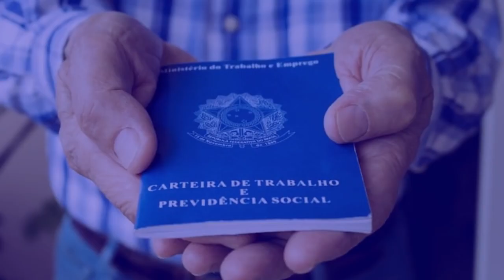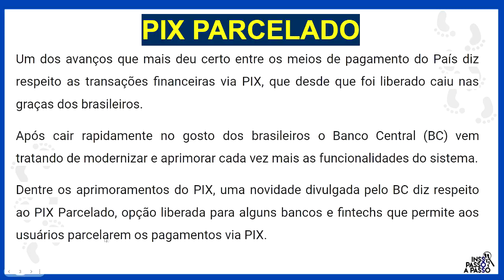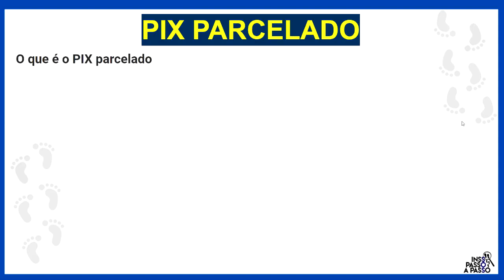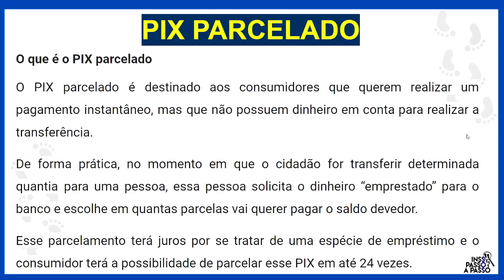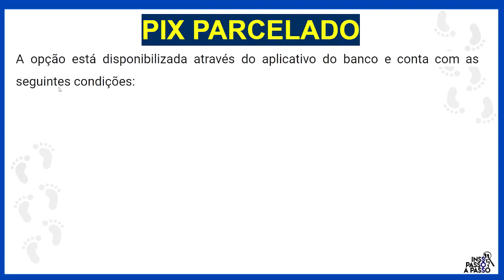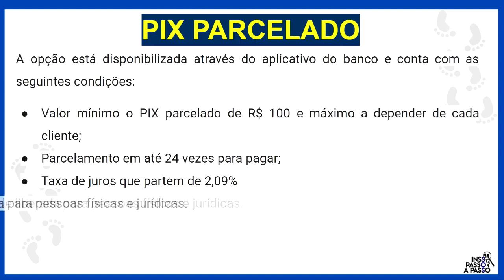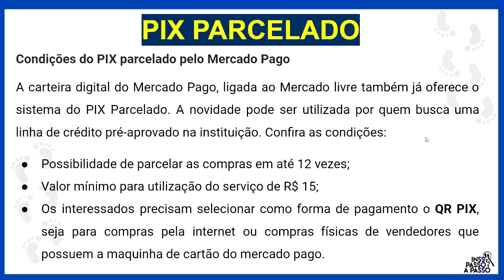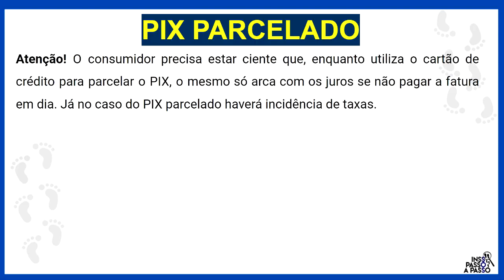ATENÇÃO: GOVERNO LIBEROU NOVO BENEFÍCIO - VEJA COMO USAR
Como funciona o Pix parcelado? Tem como parcelar pagamento no Pix?